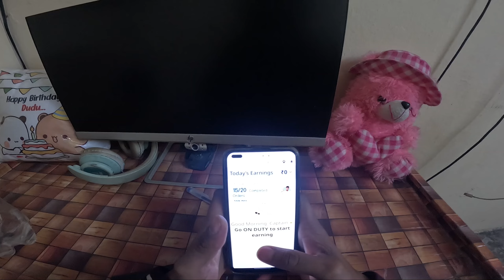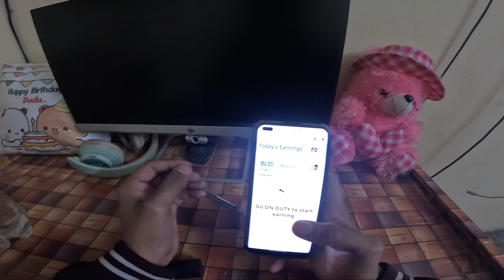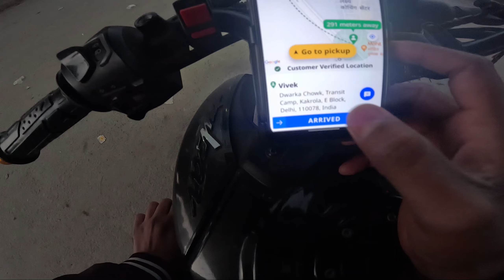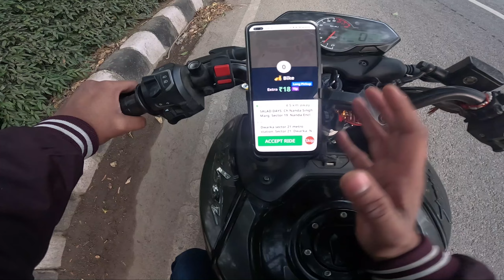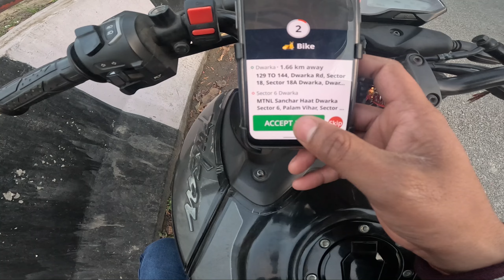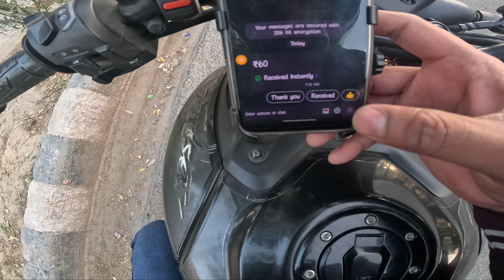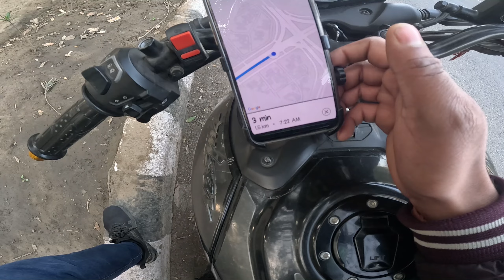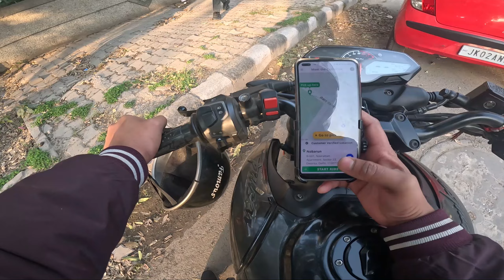After Long Time Rapido Ride | DAY-08 | 30 Days Challenge | Delhi Moto Vlogs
Thank You Bhaiyo